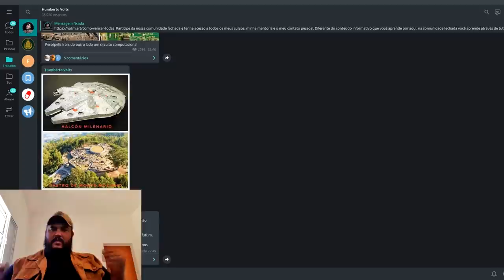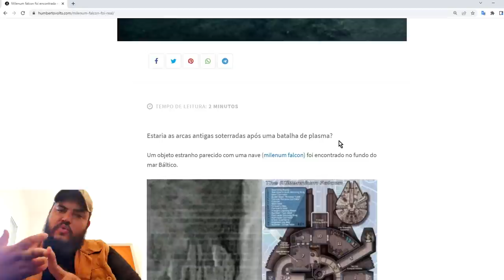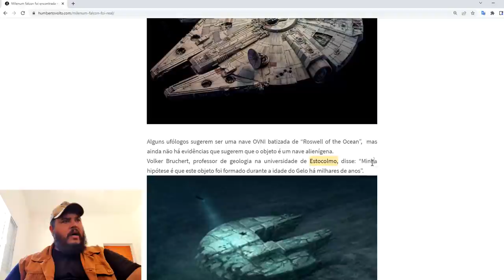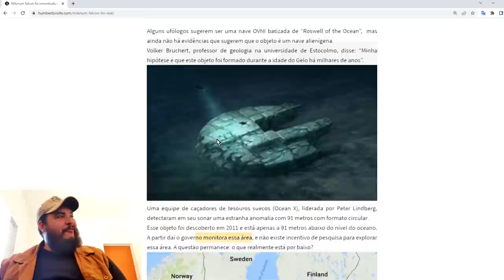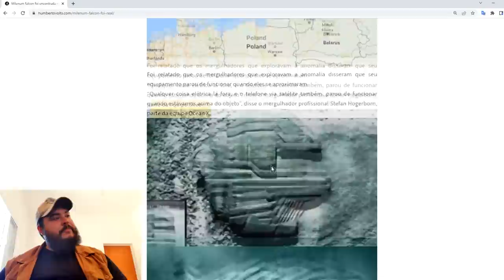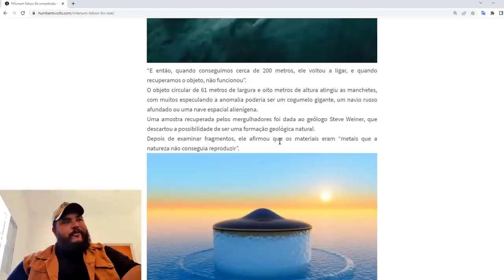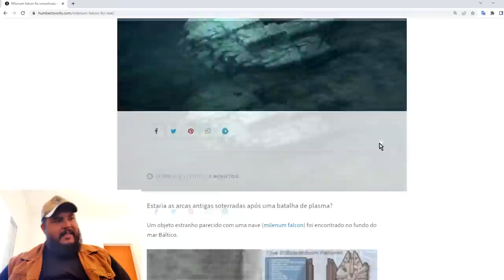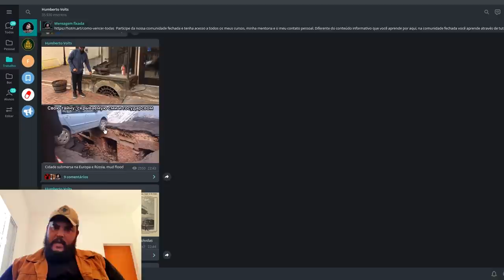Exército não deixa chegar perto! Nave alienígena descoberta no fundo do oceano (ufo, ovni)